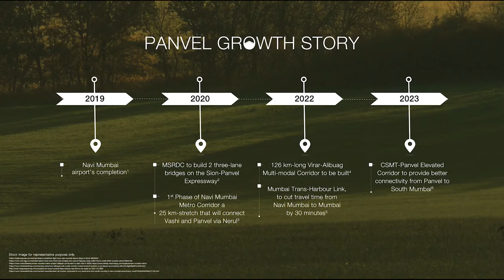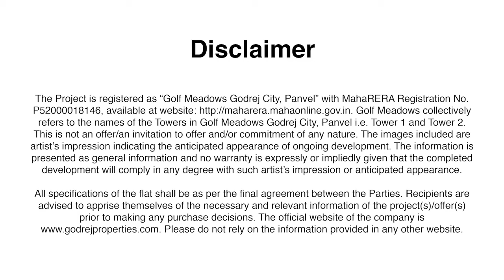Golf Meadows at Godrej City Panvel Drone Location | Ghar Junction